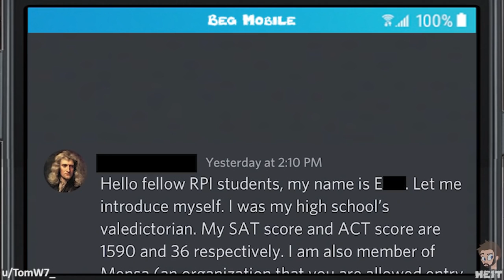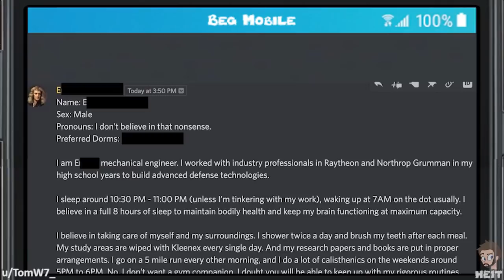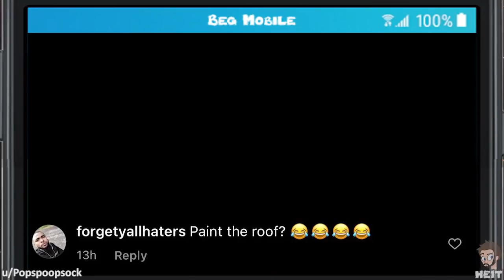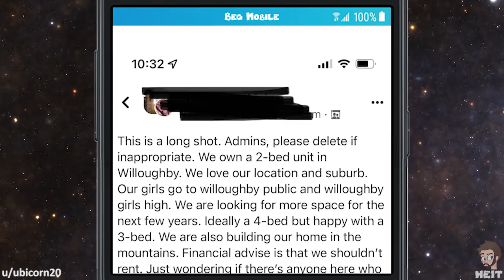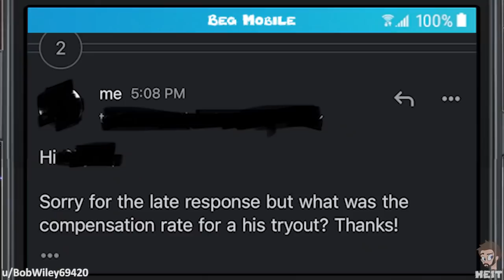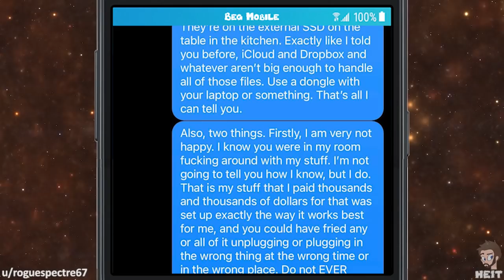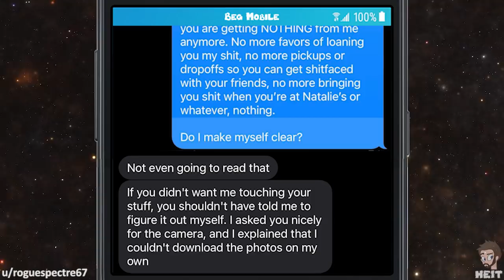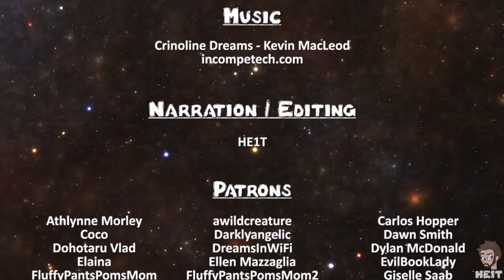r/choosingbeggars | Ep. 119 | "Well, I need them ASAP!"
Demanding people usually think that the world somehow needs to bend to their needs and will.. Luckily the beggar in this Episode of r/choosingbeggars gets a reality check on their though process, enjoy!!